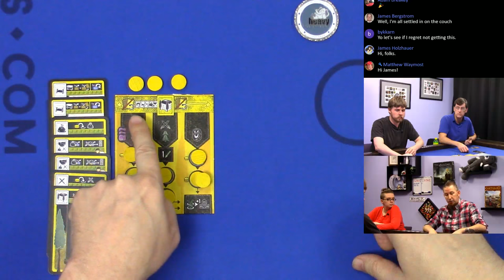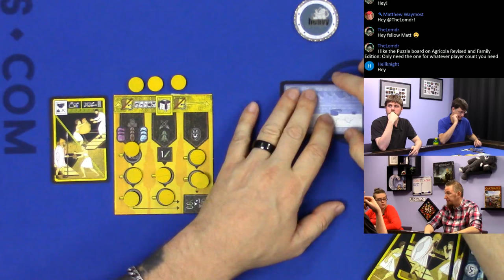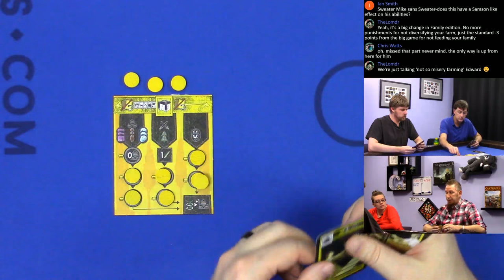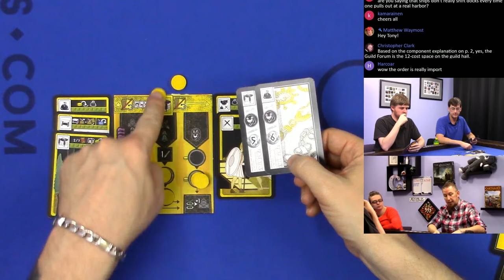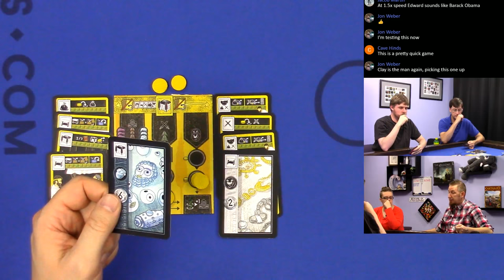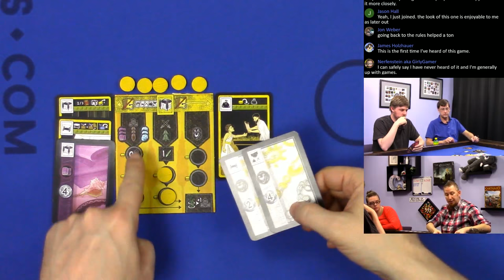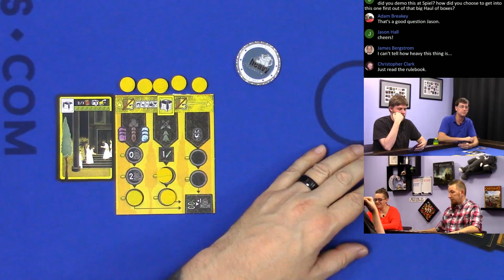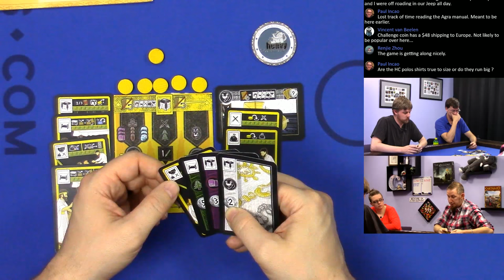Carthago 4p Play-through, Teaching, & Roundtable discussion by Heavy Cardboard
Are you interested in learning how to play Carthago?  Here is your chance! Edward, from Heavy Cardboard, teaches you how to play in this video.

Later, he is joined by Amanda, Matt, and "Sweater" Mike for a full-game play-through.

0:40 Intro
2:22 Teach
34:00 Game Start!
43:42 Round 2
53:40 Round 3
1:00:10 Round 4
1:04:50 Round 5
1:10:11 Decade 2
1:16:39 Round 2
1:21:13 Round 3
1:27:33 Round 4
1:33:58 Round 5
1:36:56 Decade 3
1:43:20 Round 2
1:49:39 Round 3
1:56:37 Round 4
2:01:20 Round 5
2:05:11 And the winner is...
2:09:47 Roundtable discussion
2:17:24 Sign off

13611 E. 104th Ave
Suite 800